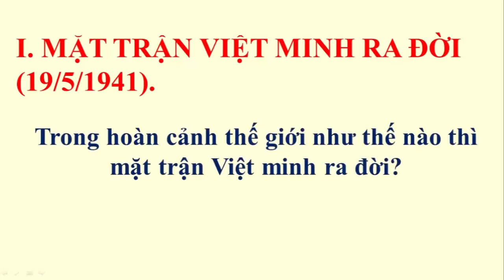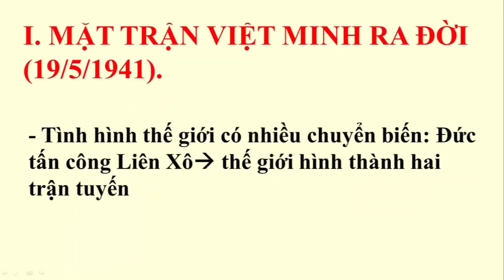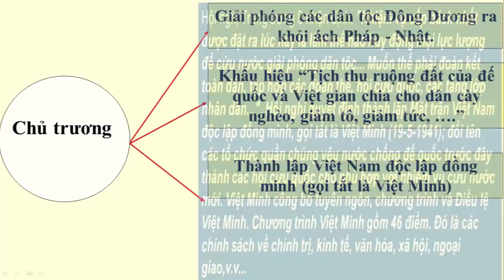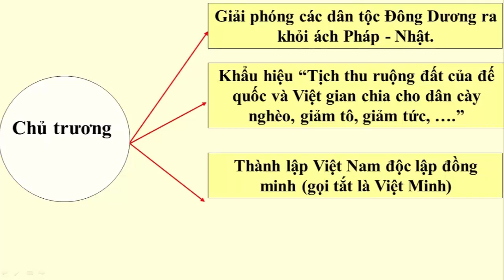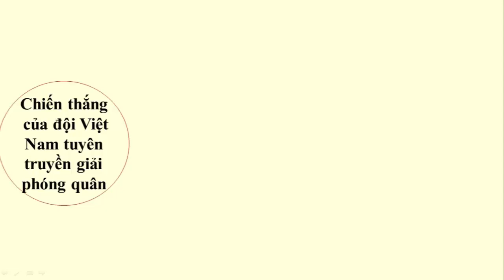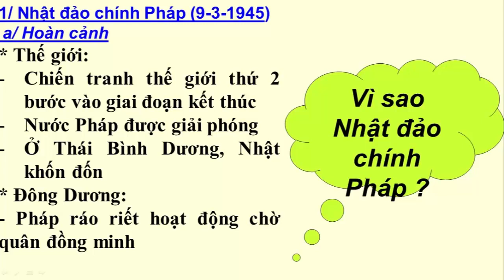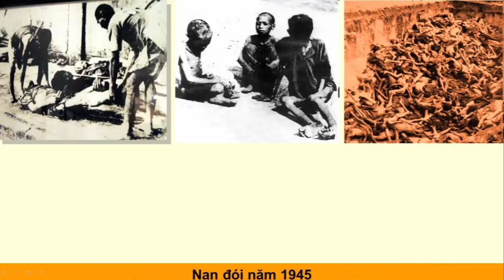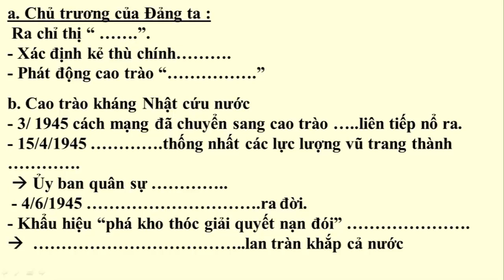LICH SU 9 Bài 22 2 tiết gộp chung Cao trào cách mạng tiến tới Tổng khởi nghĩa tháng Tám 1945